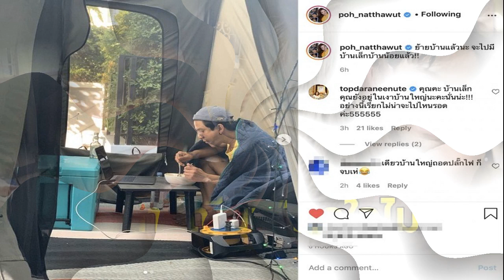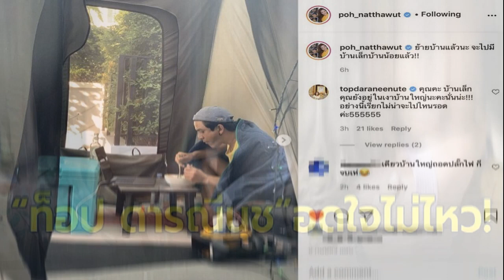บ๊วย เชษฐวุฒิ โพสต์รูปคู่ น้องแพรว น้องภูมิ โชว์ยิ้มพิมพ์ใจถอดแบบพ่อมาเป๊ะๆ